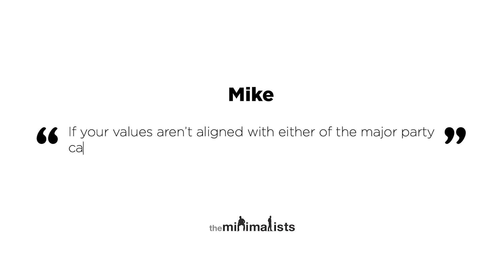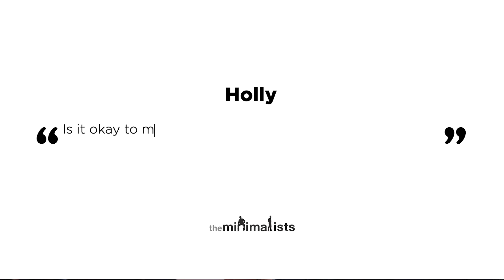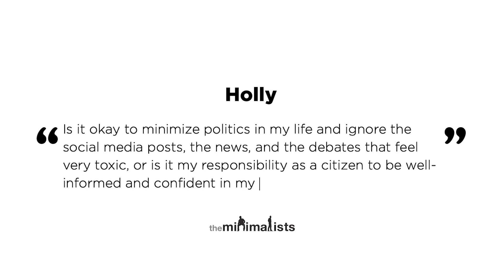Ep. 259 | Political Fallout (with T.K. Coleman, Kim Iversen, & Jamie Kilstein)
Joshua and Ryan talk about the 2020 election, our current political divide, and how we can find unity even when we disagree with returning guests T.K. Coleman, Kim Iversen, and Jamie Kilstein. Watch “Maximal” episodes of The Minimalists Private Podcast exclusively

Questions answered in this episode:

00:00 If your values aren’t aligned with either of the major party candidates, is voting for a third-party candidate really a wasted vote?

11:03 How do we incentivize the system to improve?

15:52 Is it okay to minimize politics in my life and ignore the social media posts, the news, and the debates that feel very toxic, or is it my responsibility as a citizen to be well-informed and confident in my political opinions?

21:12 Is it our duty to vote?

24:12 Is moralizing politics the crux of the problem?

28:12 Are these candidates really the best we have to offer?

29:56 What is Unity2020?

34:44 Should I vote even if I don’t fully understand the issues?